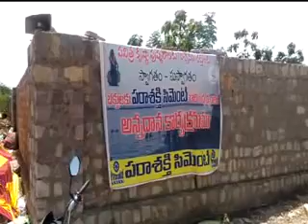రెంటచింతల మం.సత్రసాల పుష్కర ఘాట్లో భక్తులకు అన్నదానం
-పరాశక్తి సిమెంట్ యాజమాన్యం ఆధ్వర్యంలో